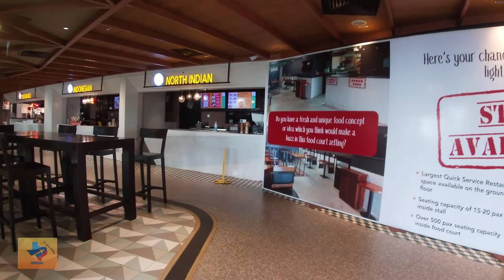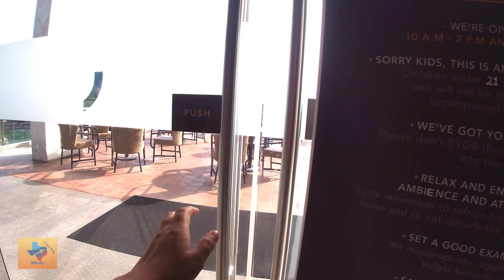Colombo City Center Mall Sri Lanka 2021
Colombo City Center is a nice mall for shopping in Colombo, Sri Lanka.  In this video, I am going to walk you through the mall.
There's ample space in parking lots including charging facilities for electric vehicles while you are shopping . Literally, you have to drive the car all the way to the topmost floor. So I don't recommend a newbie driver or someone with a very old car.
There are many retail stores with different brands and a cinema quite up to the standard. The food court is nice and having a good set of choices most of all with outdoor seating with beautiful views.

Colombo City Center Mall is located at 137 Sir James Pieris Mawatha, Colombo 00200.